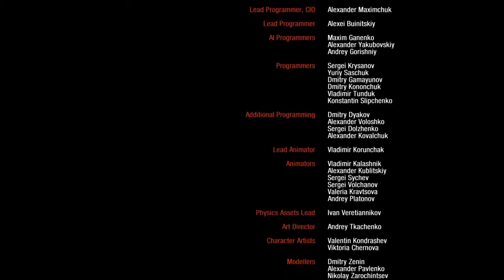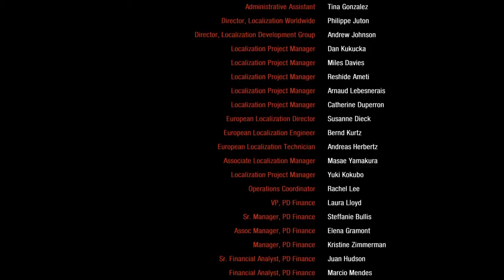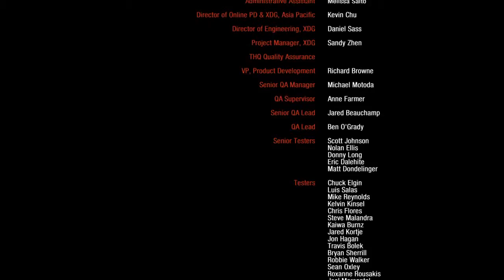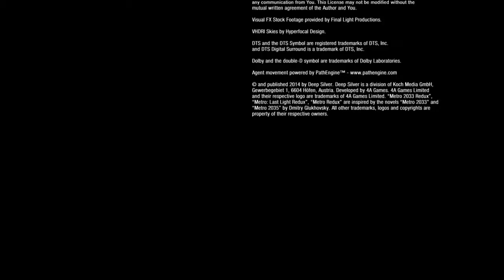Metro Redux 2033 -Let's Play Prt 47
The credits and my thoughts on this amazing journey